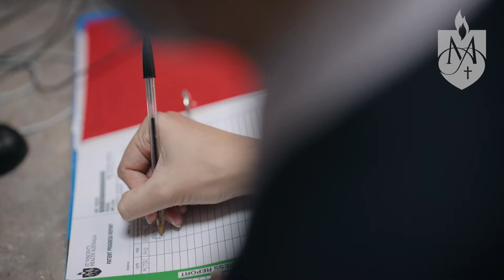Our People... Meet Jess, Registered Graduate Nurse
Hear from Jess, as she talks about why she joined St Vincent's Private Hospital Melbourne's Registered Nurse Graduate Program and the support she received to set her up for future success.   To find out more about careers at St Vincent's Private, go